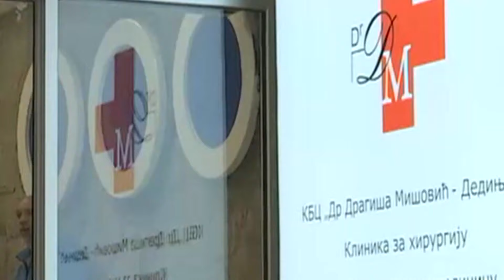Mira Adanja Polak: Ekskluzivno - Uvek sam bio hirurg